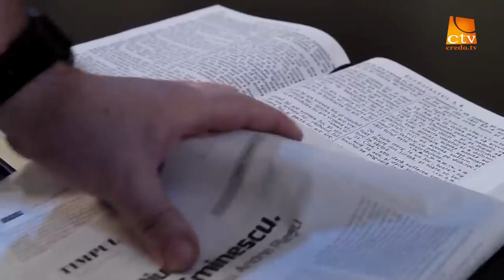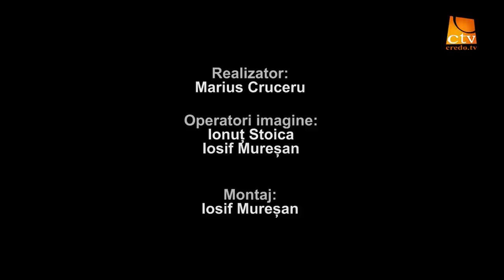"Intre Scriptura si ziar" Ep. 9 - Beniamin Faragau (teolog)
Intre Scriptura si ziar, Marius Cruceru, Beni Faragau, Beniamin Faragau, Credo TV